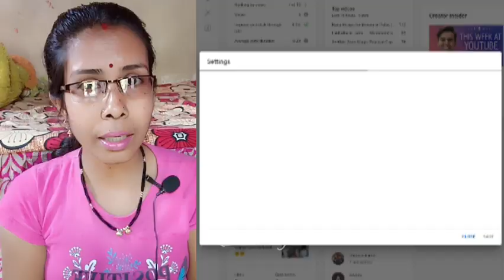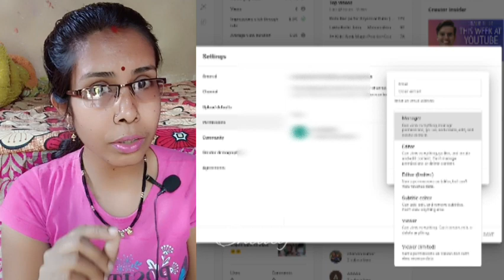YouTube Channel Hacking का नया और खतरनाक तरीका जान लें, कहीं आपके साथ ना हो | Shiuly Gaikwad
Hello guys, we are Shiuly and Suraj Gaikwad from Maharashtra. We are sharing our favourite things here with you. Your support will motivate us to create more interesting videos for you. Love from Suraj Gaikwad and Shiuly Gaikwad ❤❤